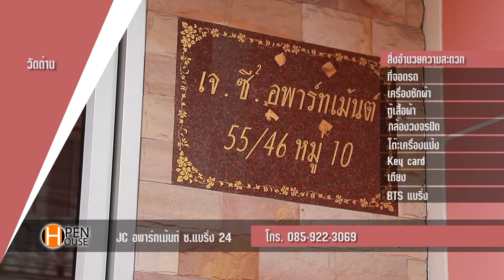Open House - J.C. อพารท์เมนท์